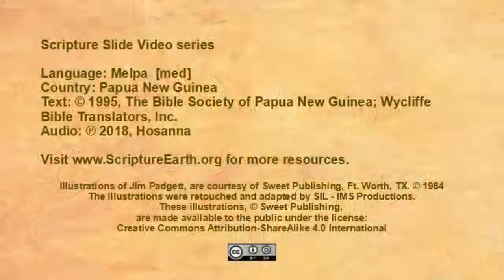Melpa - Acts 16:16-40 “The Conversion of the Jailer” [med]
Scripture Videos in Melpa of Papua New Guinea. [med]